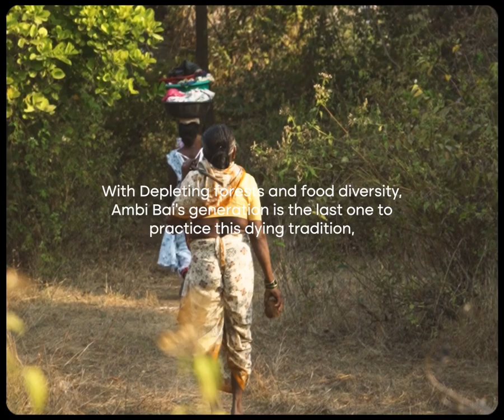The Art of Foraging!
The art of Foraging - Ft. Ambibai

A short clip capturing the essence and innocence of the human relationship with nature.

Forests are essential to our existence and foraging is a dying art which if completely lost, will lead to the destruction of forests along with loss of our bio-diverse food systems (and nutrition).

Tribal elders like Ambibai are some of the last torch bearers of this dying art and it's the need of the hour to take this forward.

A movie by Monks Bouffe  - working on inspiring change in our food habits, rooted in Indian tradition & nutrition.